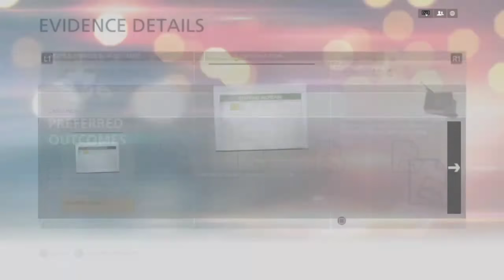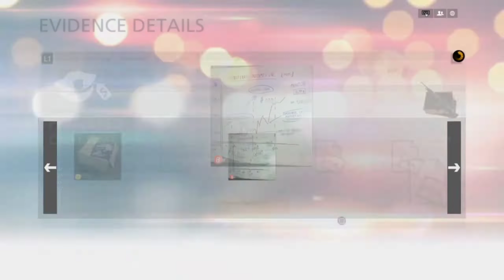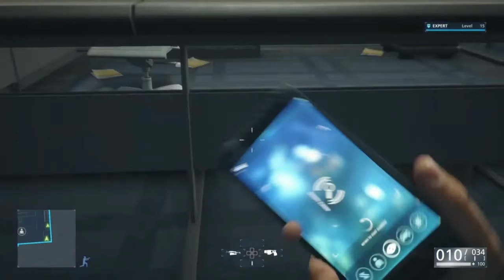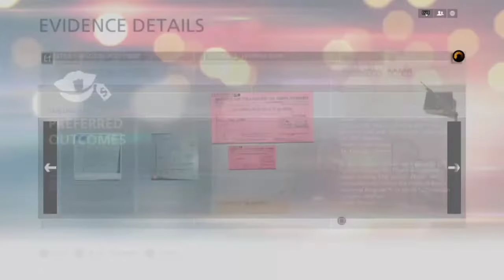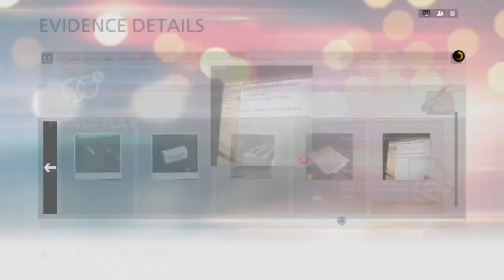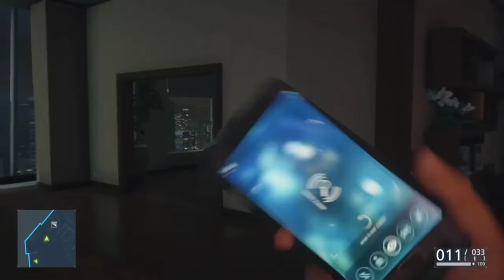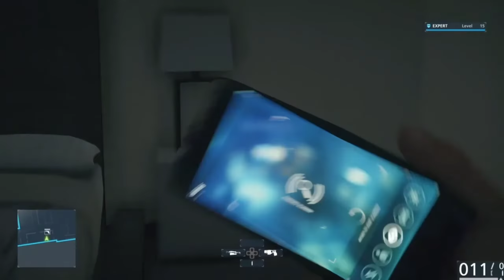Battlefield Hardline! - Gameplay Walkthrough - Independence Day!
Walkthrough of Battlefield Hardline! - Gameplay Walkthrough - independence Day! Recorded on PS4 with editing completed on PlayStation share factory and Capcut.

The main focus of the game is the "war on crime". As such, the main factions in Hardline are the police Special Response units . Players have access to various military-grade weapons, as well as having police equipment such as tasers and handcuffs.

The main story line follows Nick Mendoza who is serving in Miami and embroiled in a drug war.  Officer Nicholas "Nick" Mendoza has just made detective. Alongside his partner, veteran detective Khai Minh Dao! He follows the drug supply chain from the streets to the source. In a series of increasingly off-the-books cases, the two detectives come to realise that power and corruption can affect both sides of the law.

Can the crimes be solved and the drug lords brought to justice?